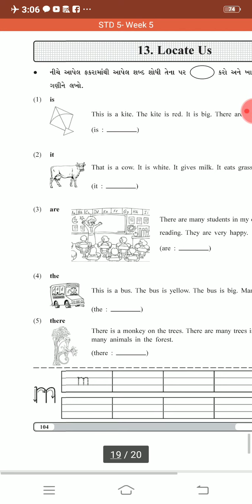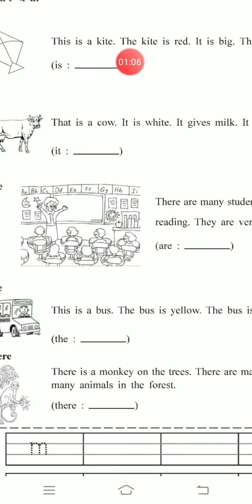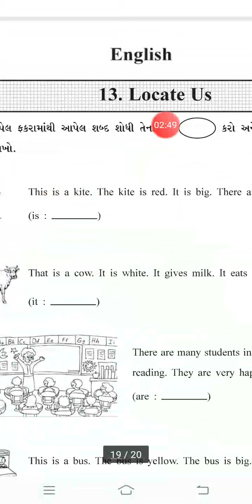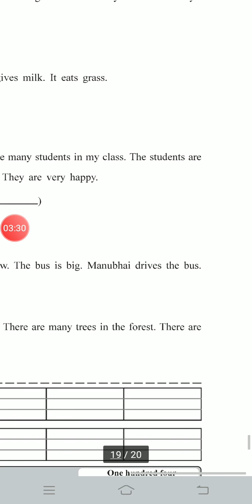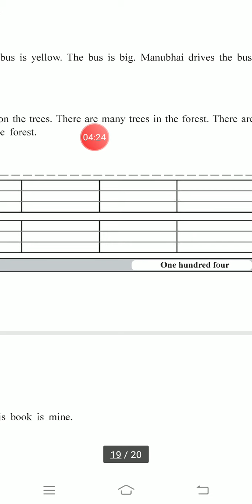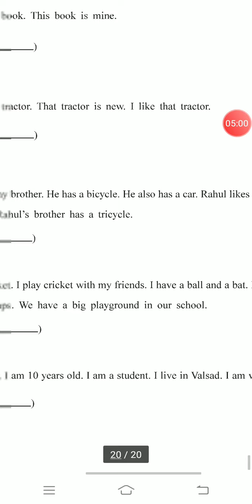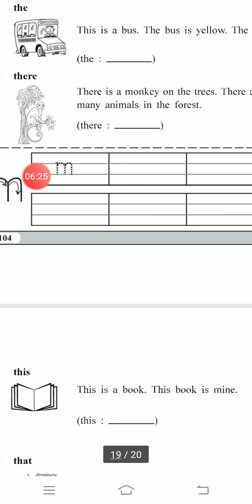Std 5 , week - 5 , Sub : English solution